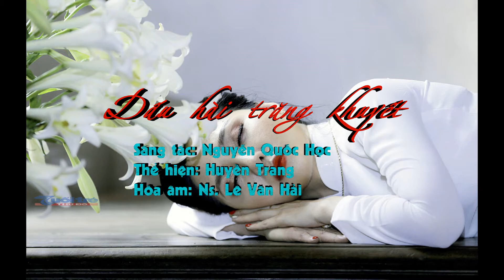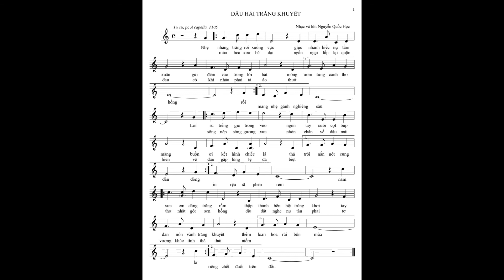Kts Nguyễn Quốc Học - Dấu Hài Trăng Khuyết